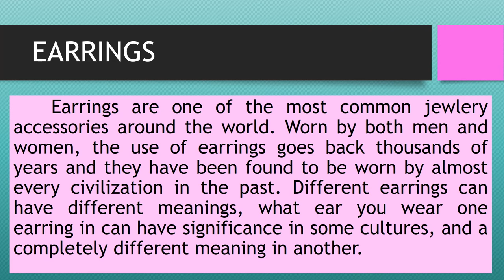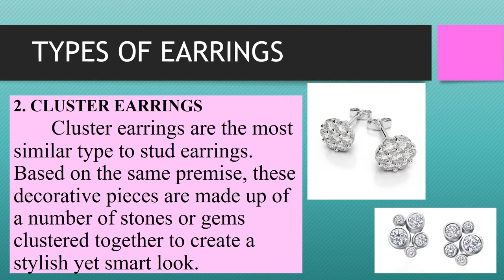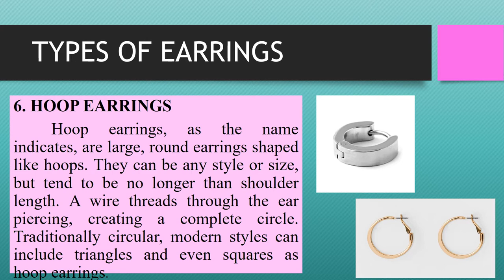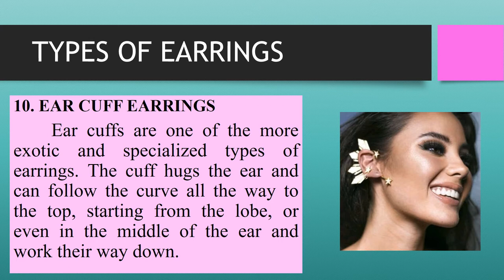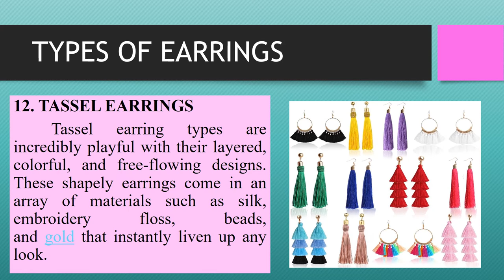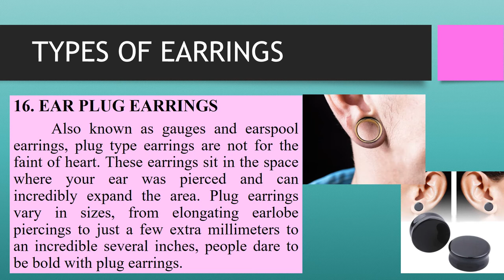TYPES OF EARRINGS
TLE-HANDICRAFT-FASHION-ACCESSORIES